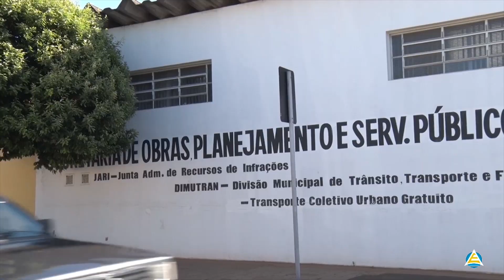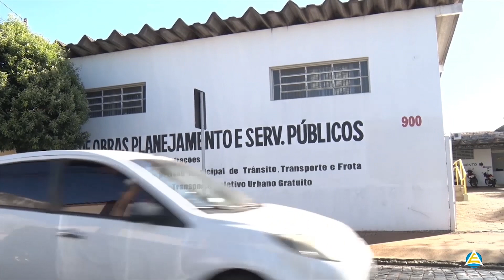Falta de água trouxe reclamações CTV 29 07 2023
Falta de água trouxe reclamações em Batatais, entenda o caso.